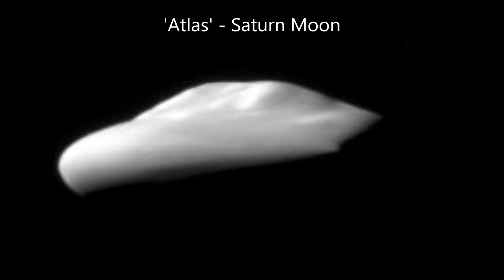Cassini spots ufos near Saturn (Linked).